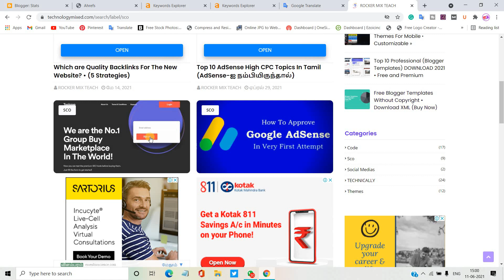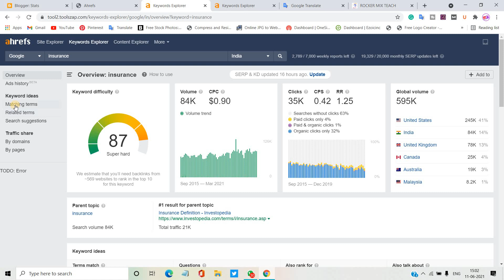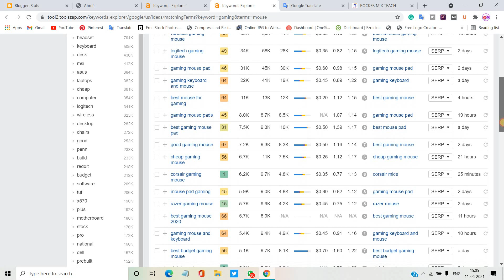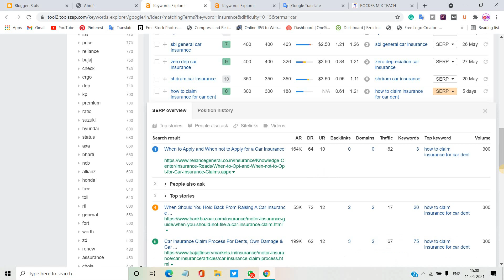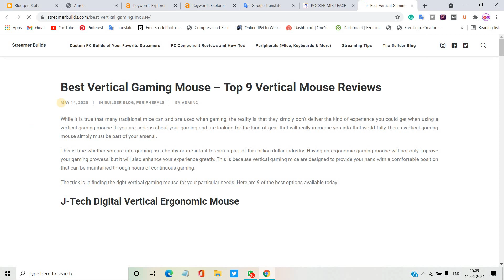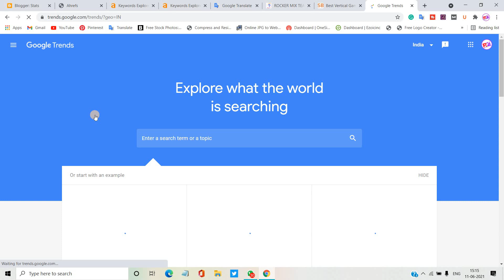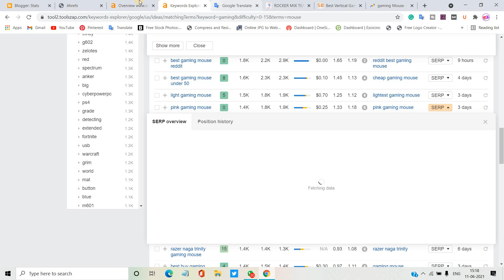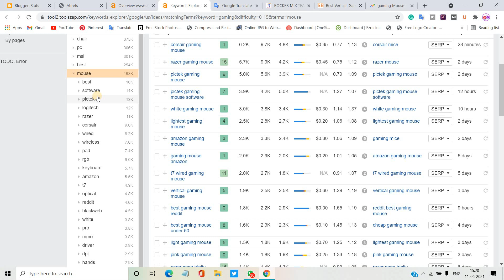How to Select Website Niche | Site Topics Research A to Z In Tamil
Through this video, you will learn how a person who wants to create a website can choose his topic, for example, niche. In the short term, you will earn a lot of online income.

My YouTube Tools:
My Microphone
My Tripod
Table Tripod
My Laptop